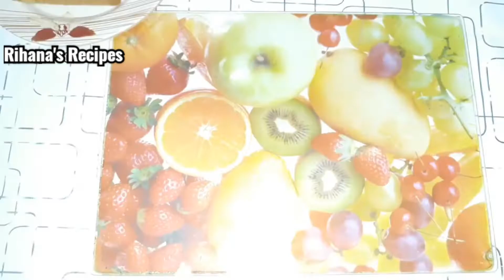Yummy Bread Dessert |Quick and Easy Bread Dessert Recipe